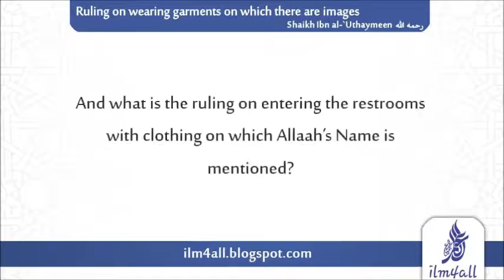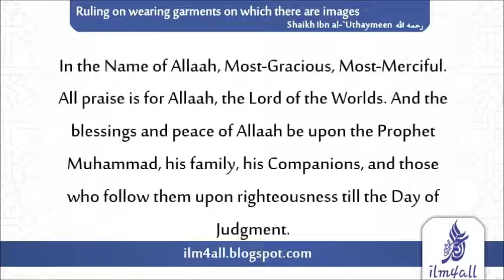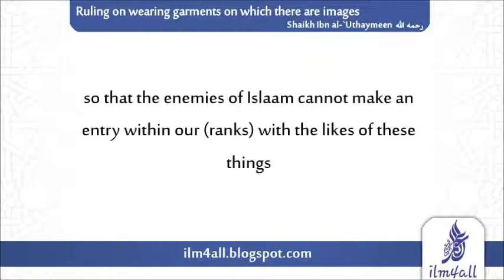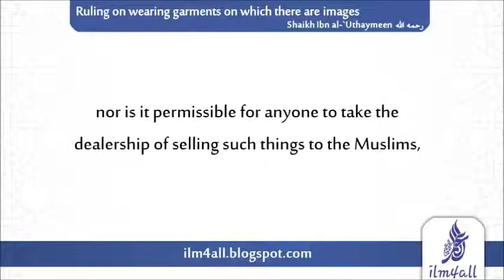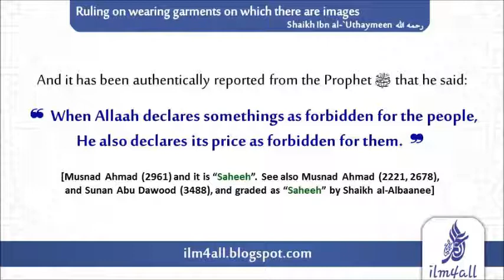Ruling wearing garments on which there are images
(when evil is not shunned, it becomes a social norm over a period of time)

🔊 Shaykh Muhammad Ibn Saaleh al-`Uthaymeen